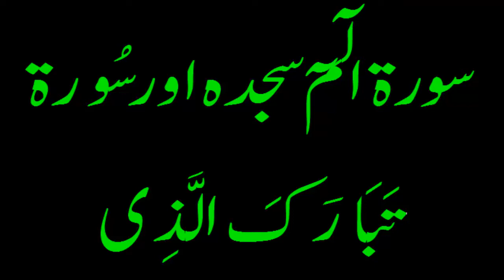Chote Se Amal Ki Fazilat In Urdu By Kuka Peer